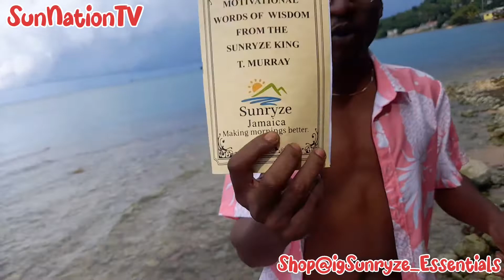Sunryze King reading and explaining 3 Quotes from The Motivational Words of Wisdom Booklet| One luv